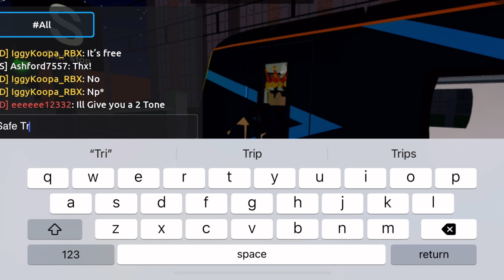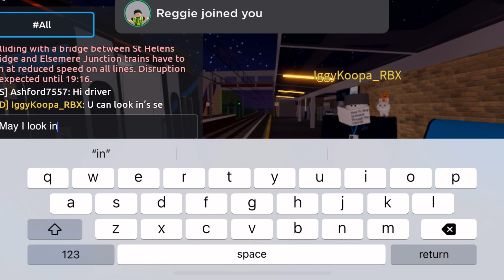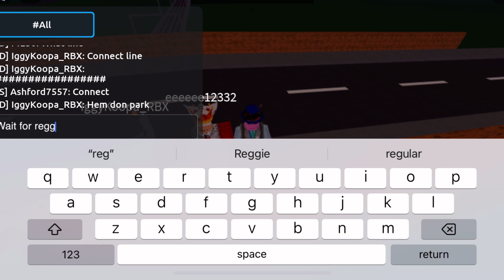Trains at Hemdon Park. (Willowfield Brach)